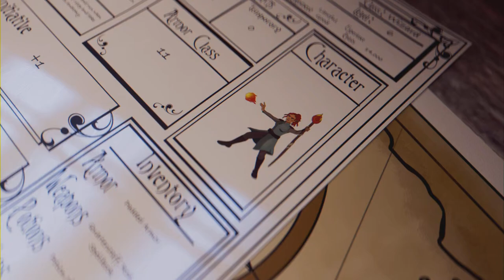Elden Ring - Shadow of the Erdtree DLC - Ep 42 (Full Game)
Entering the Finger Ruins of Miyr, fighting the Metyr-Mother of Fingers. Back to Cathedral of Manus Metyr & fighting the Swordhand of Night Jolán & Count Ymir, Mother of Fingers. Finishing exploration of Scaduview & discovering the Shaman Village. Back to the Ancient Ruins of Rauh to burn the Sealing Tree. Discovering/starting exploration of Enir-Ilim